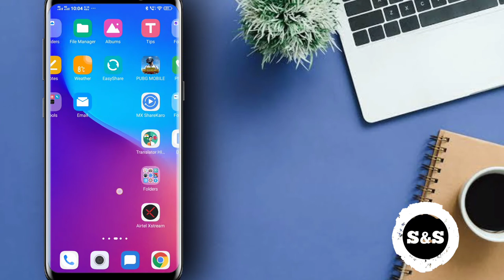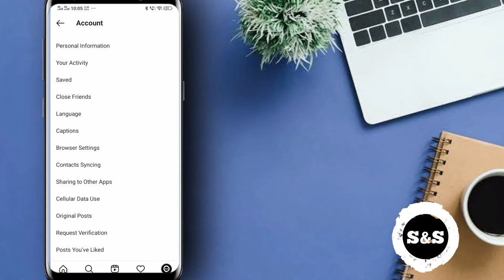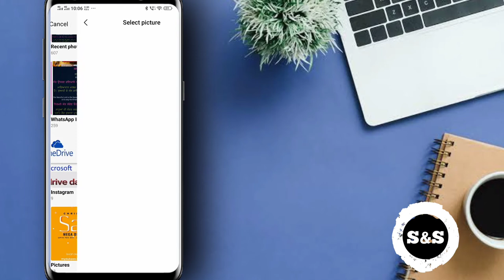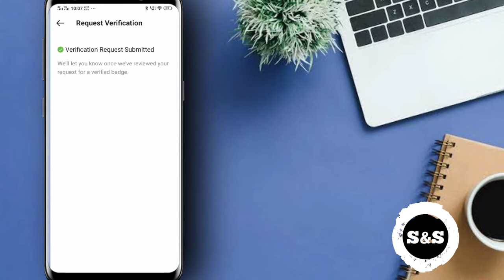How to apply for Instagram Verification Badge